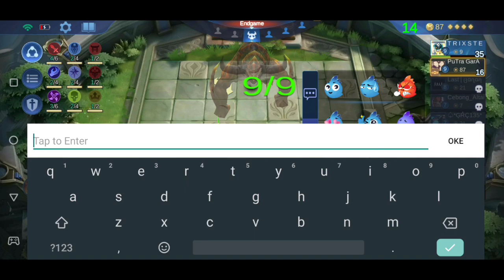AUTO WIN MAGIC CHESS WITH COMBO MAGIC CHESS TERKUAT - EMPIRE SYNERGY | TOP GLOBAL MAGIC CHESS MLBB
THANKS FOR SUPPORT MY YOUTUBE CHANNEL

-MAGIC CHEAS GAMEPLAY-

▶️Tracklist:
Neffex - Cold 00:05
Neffex - Destiny 03:11
Neffex - Fight Back 06:37
Neffex - Gratefull 09:54
Neffex - Rumors 12:56
Neffex - Trust Me 17:05
Neffex - Best Of Me 19:45
Neffex - Chance 23:34
Neffex - Soldier 27:10
Neffex - Life 30:47